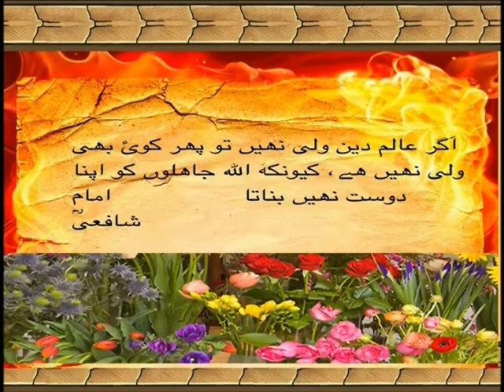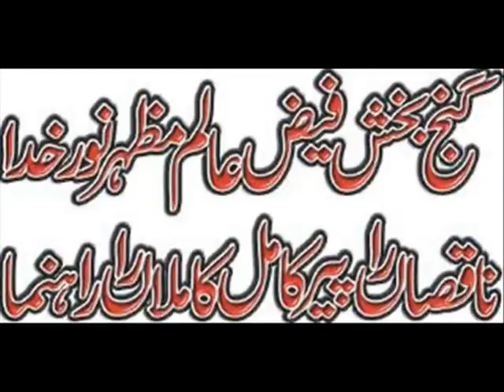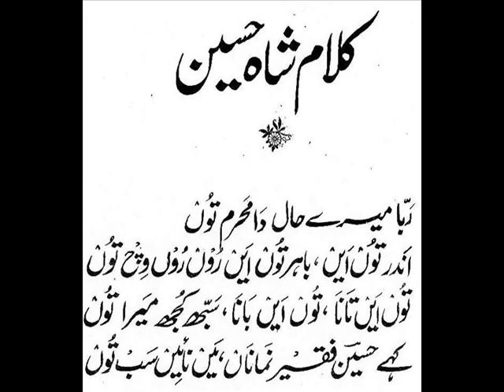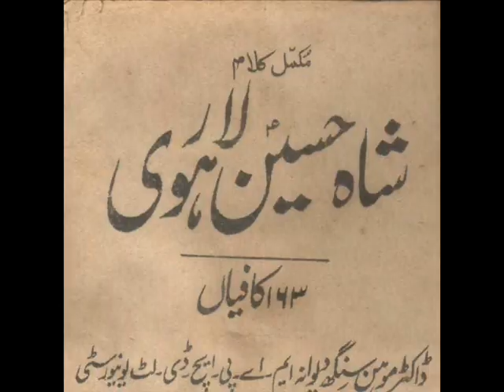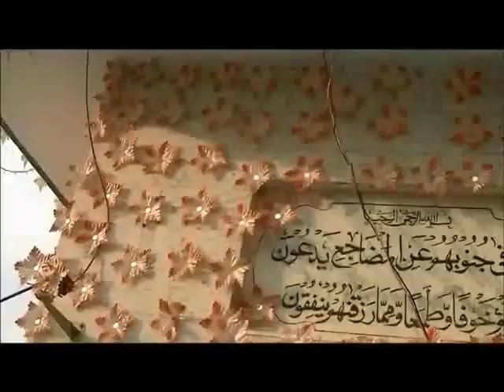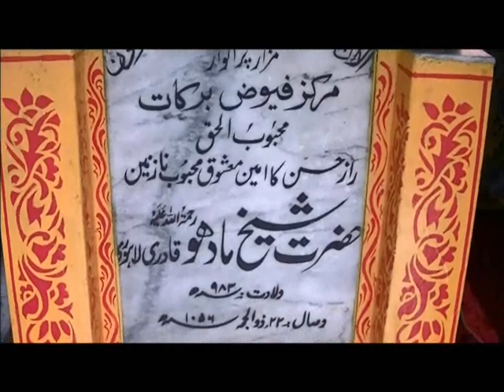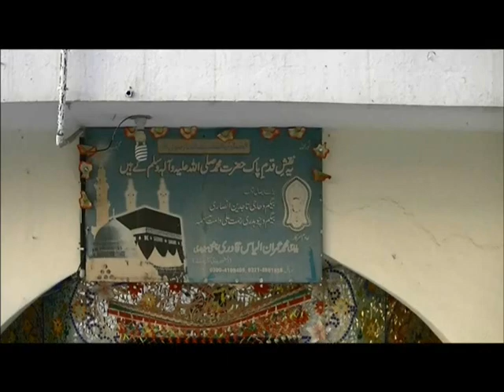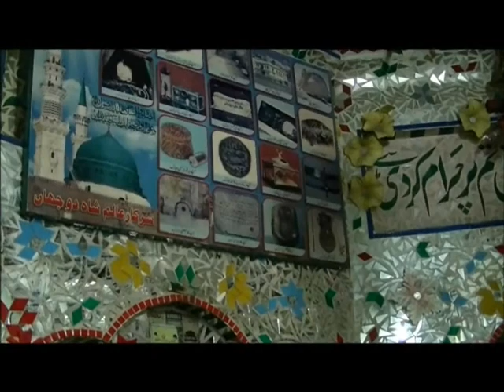(51) Hazrat Madhu Laal Hussein Lahori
KhalifahMajaaz Astana AliyaKachocha Shareef (India)
President ISCC (Islamic Supreme Council) IN the USA
Allama Mukhtar Shah Naeemi was born in Lahore Pakistan; his father Allama PirTalib Husain Shah (May Allah send mercy upon him) was also a very popular Khateeb in Pakistan.
Allama Naeemi completed his primary and secondary education in JamiaNaeemiyah Lahore. He graduated with a B. A from the University of Punjab, after which he was accepted as a student at the Islamic Naeemiyah University. After completing his B.Ed, from Allama Iqbal University Islamabad, he graduated with an MA from the College of Hadith and Islamic Sciences Tanzeem-ul-Madaaris Karachi and MOL Muslim oriental law. Thereafter, he completed an M.A. in Islamic Theology from the Punjab University. Allama Dr. Sefaraaz Naeemi Motivated him to get Islamic Knowledge, so Allama Dr. Sarfarz Naeemi Shahid was his First teacher. Dr sahib taught him Arabic Morphology and Arabic syntax. Allama Mukhtar shah Naeemi Ashrafi started to deliver lectures when he was 19 years old and in 1998 he went to Dubai for a speech. He did Umrah in 1998 and in 1999 he performed Hajj by Road. He gave speeches in Makah and Madinah. In June 1999, the American Muslim of New York invited him to speak on MiladJaloos. Next year in June of 2000, Allama Naeemi was Again Invited for a lecture, giving lectures in New York, New Jersey, Virginia, North Carolina, Charlotte, Michigan, California San Francisco, Live Oak, Chicago, Florida, Dallas, And Houston. So Houstonians requested him to stay permanently. Since September 7, 2000, till now (September 7th, 2013) he has been in one mosque named MASJID Ghous-e Azam Humble 5511 fm 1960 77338 (It is Allah's mercy).
He visited many countries to propagate Islam including, Dubai, Saudi Arabia, Canada (Calgary, Toronto, and Montreal), Germany, Greece, Switzerland, Austria, Turkey, and Oman, and continues to visit more.
Spiritual guidance:-
 First Khalifah he received from His Father PirTalib Husain Shah (May Allaah send mercy on him)  this ceremony was held in Nonariyan(Multan road Lahore) and at that time a popular speaker named Syed Yaqoob Shah of Phaliyah gave Jubbah Cloak  to Allama Naeemi. Second Pir Syed Raza Shah Gilani of PirKot Shareef (May Allaah send mercy on him) gave khilaafat to Allama Mukhtar shah Naeemi Ashrafi.
Third Sheikh Ul Islam Allama Pir Syed MadniMiyanSajjadahNasheen Astana AaliyahKachocha Shareef India gave khilaafat to Allama Mukhtar Shah Naeemi on August 26, 2001 in America. Fourth PirTareeqat Teacher of Teachers Hazrat Allama Zubair Naqshbandi Malki Attaasi Alvee Gave Khilaafat to Allama Mukhtar shah, in 2008.
Activities
In America Masjid Ghouse Azam Houston  Allama Mukhtar Shah Naeemi Ashrafi started his career on September 7, 2000 and with the mercy of Allaah he is still there propagating Islam day and night. He has given lectures since 2002 till now on the radio before Maghreb Azaan. In Ramadan Allama sahib gives 90 lectures: one during